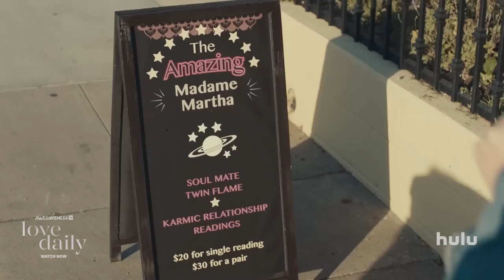Love Daily Series I Watch Now on Hulu!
A romance anthology series composed of short films about 14 different love stories taking place throughout the year. Watch now on Hulu for all the feels!

→ follow AwesomenessTV! ←